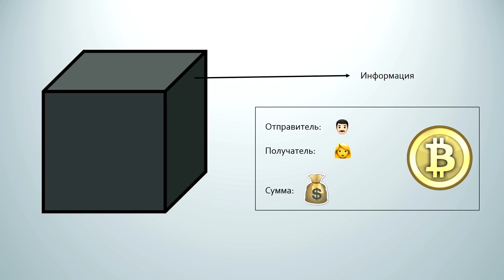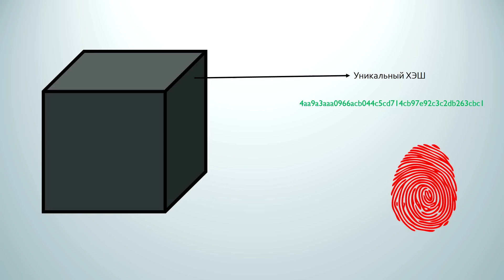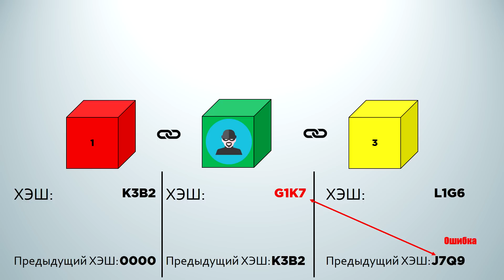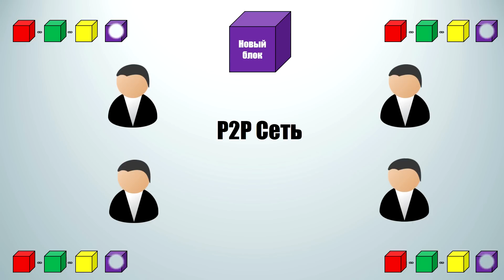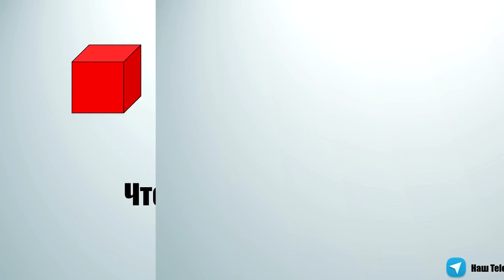Что такое Блокчейн - Простое объяснение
Что такое блокчейн и как работает блокчейн? Подробное объяснение работы блокчейна простыми словами.
Блокчейн - это цепочка блоков, которые содержат информацию, уникальный ХЭШ и ХЭШ предыдущего блока. Блокчейн используется криптовалютами в качестве леджера для хранения информации и транзакций в распределенном реестре.